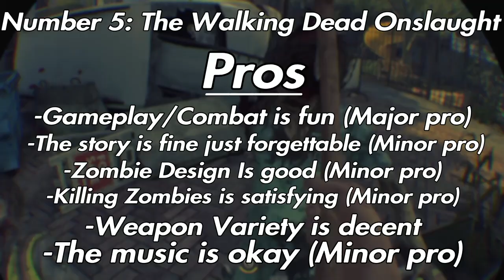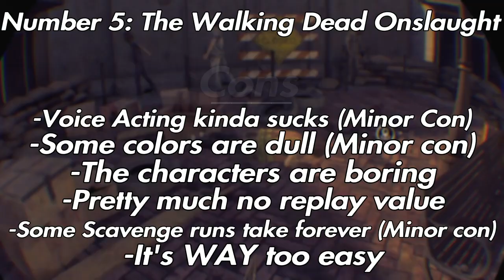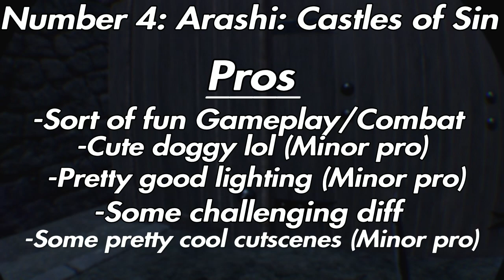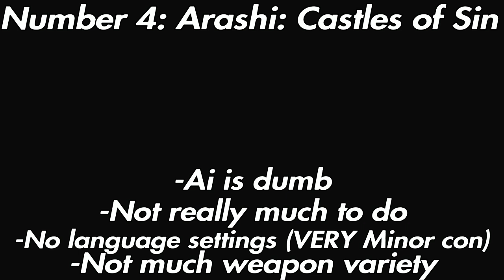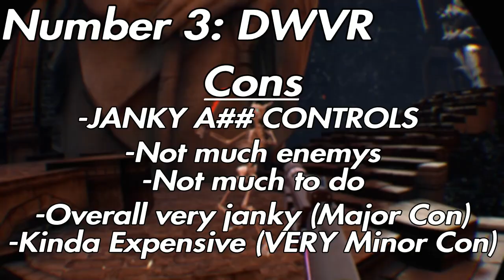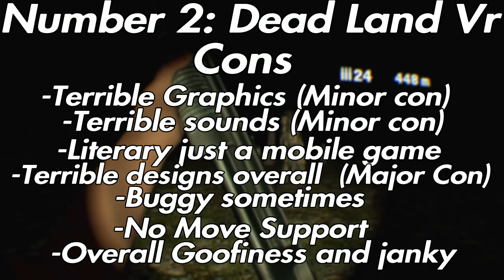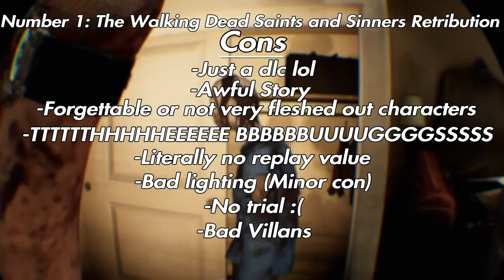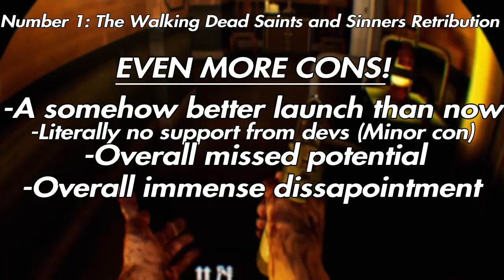MY TOP 5 FIVE WORST VR GAMES (THESE GAMES SUCK)